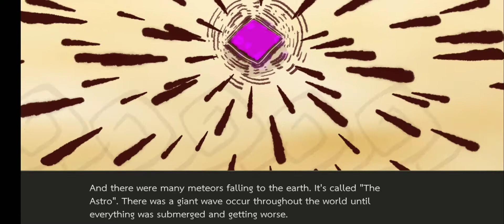After Wave Android,Gameplay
Have a severe disaster! The Astro falls in the world and has a huge flood. Animals become mutated and more ferocious.
They attacked the survivors. There is only a hero who will encounter the battle with the monster to protect everyone.

Fight with the beast that comes to attack and a terrifying giant monster that destroys everything that lies ahead.

The most fun, challenging and interesting adventure you have never seen before.
If you are a fan of "Space shooting", "Shoot 'em up" or shmup , "Galaxy game", or simulated sky shooting that fight and defeat the
enemy by shot. This game will bring you fun with new shooting game style. Attack with the cool battle ship and the best
partner that bring you adventure and exciting battles all the time.

Choose the best ship And prepare for a great adventure with "After Wave"
Upgrade your ship and prepare to fight with the monsters that come to attack from all directions.

FEATURE:
• Best Shoot 'em up ship game
• 3D graphic toon shade style
• 6 battle ships
• 7 Mega cat Partners
• Can Upgrade and Evolution
• Story Mode help to save the world
• World Mode Fight with monster and farming
• Fun with many treasure chest
• A lot of Mission
• Monsters many behavior and challenge Obstacles
• Epic Boss
• Lab support hero
• Achievements and reward
• Upgrade Premium get rewards and special bonus

- Move ship
- Kill Monster
- Upgrade baltte ship and Mega cat
- Change your weapons.
- Includes Power-ups Ultimate & Power Gun & Mega cat!